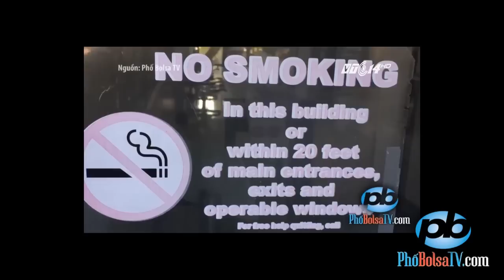Ồn ào vụ án Minh Béo: Từ Mỹ tới VN, từ Phố Bolsa TV đến VTC14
Ồn ào vụ án Minh Béo: Từ Mỹ tới Việt Nam, từ Phố Bolsa TV đến VTC14.